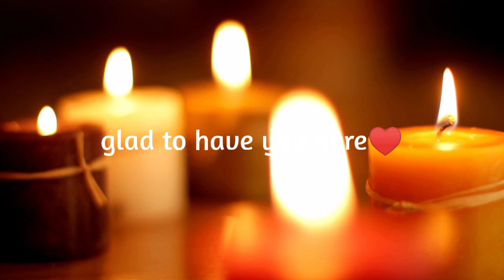LOUISE HAY🌟Heal your Body: DIARRHEA - Affirmations - Meditation❤️‍🩹432 Hz Music🎶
DIARRHEA:
Fear and rejecting. Running off or away from something/someone.
Affirmation: "My intake, assimilation and elimination are in perfect order. I am at peace with life."

Books:
- 101 Ways To Health And Healing. Hay House Inc., 1998 ISBN 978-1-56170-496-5
and others